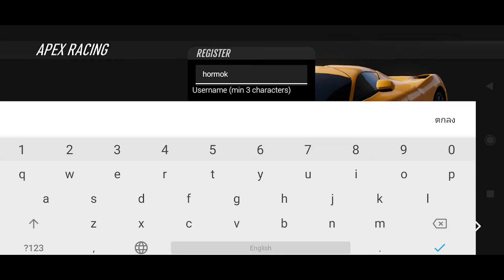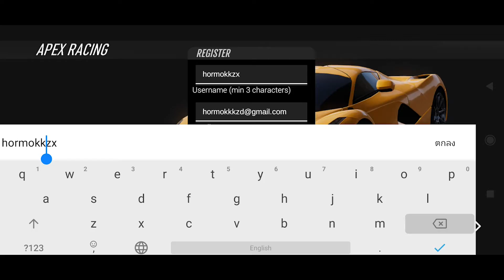Apex Racing เกมมือถือขับรถเล่นออนไลน์ มีระบบปรับแต่ง ภาพสวย เล่นกับเพื่อนได้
ชื่อเกม : Apex Racing
แนวเกม : ขับรถ แข่งรถ
ภาษา : อังกฤษ (ไม่มีภาษาไทย)
โหมด : ออนไลน์
ขนาดไฟล์ :

00:00 สมัครไอดี
01:26 เมนูหน้าจอหลัก
04:49 สร้างห้องเล่นกับเพื่อน
05:09 ระบบเกม gameplay